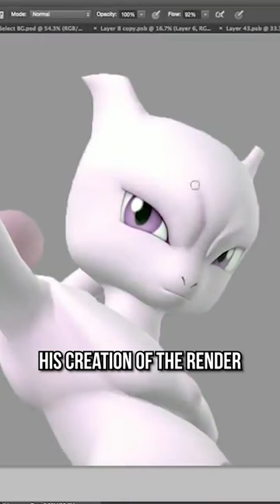How this fake Smash leak fooled EVERYONE